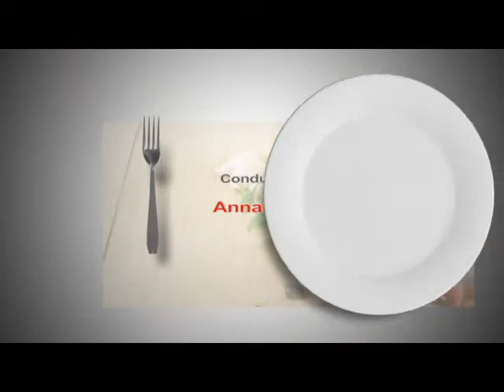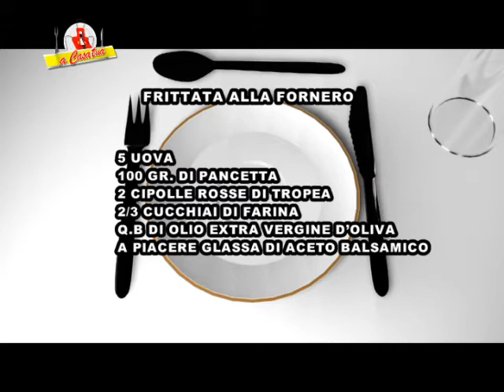FRITTATA ALLA FORNERO - 60 PUNTATA A CASA TUA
L'OPERA CULINARIA DI MARCO TIESI...UNA BELLA FRITTATA!!!TRA RISATE,BATTUTE SPASSOSE,IMITAZIONI E TANTO ALTRO DA NON PERDERE...CON ANNA ALOI